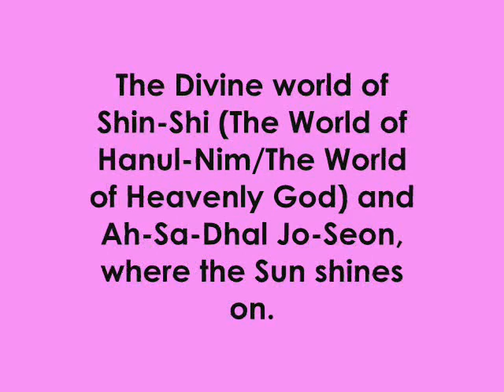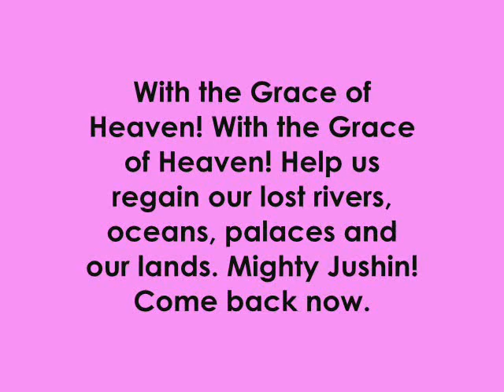Dangun Stamps, Song of Great Joseon, Korean History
Dangun Stamps